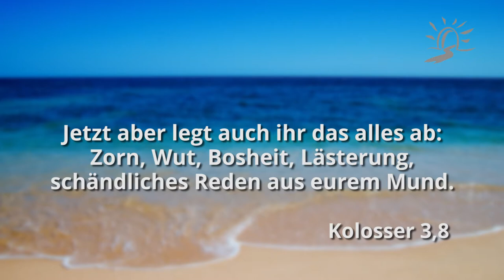Ärger?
Da war es wieder passiert. Fast erstaunt hörte ich meinem eigenen Schimpfen zu. Der Anlass war marginal gewesen, gerade als ich so mit Schwung und Tempo über die Autobahn fuhr, zwang mich ein plötzlich herausfahrender Lkw heftig zu bremsen. Das kommt ja wirklich häufiger vor, doch diesmal schimpfte ich vor mich hin und „machte meinem Ärger so richtig Luft“!

Ärger ist etwas, das plötzlich über uns kommt. Wir nehmen uns ja nicht im Voraus vor, dass wir uns jetzt ärgern wollen. Meistens kommt er unerwartet und man hat den Eindruck, dass er unser ganzes Sein zu ergreifen versucht.
Die Empfehlung der Bibel lautet nicht, Ärger zu unterdrücken, sondern abzulegen.

Jetzt aber legt auch ihr das alles ab: Zorn, Wut, Bosheit, Lästerung, schändliches Reden aus eurem Mund.
Kolosser 3,8

Legt ab alle Bosheit…
1.Petrus 2,1

Als unsere Kinder noch klein waren, mussten sie lernen, wie man schmutzig gewordene Kleidung ablegt. Bis sie das gelernt hatten, dauerte es seine Zeit. Genauso ist es mit uns. Wir müssen lernen, Ärger, Zorn und Wut abzulegen und den „neuen Menschen in Christus“ anzuziehen.

Zieht den neuen Menschen an!
Epheser 4,24